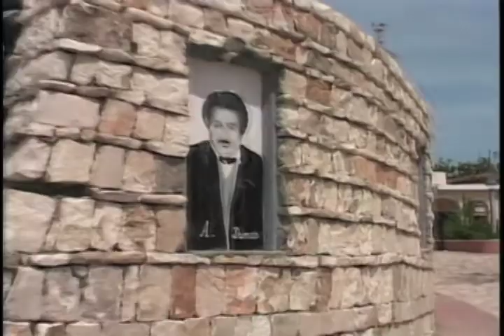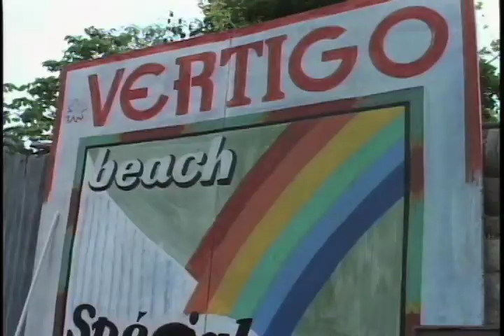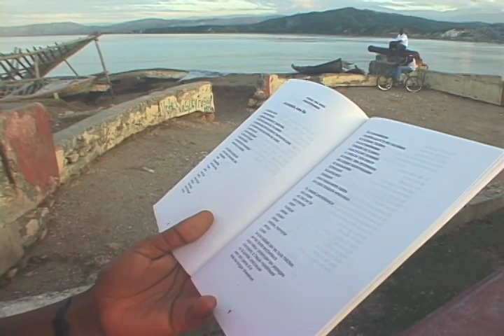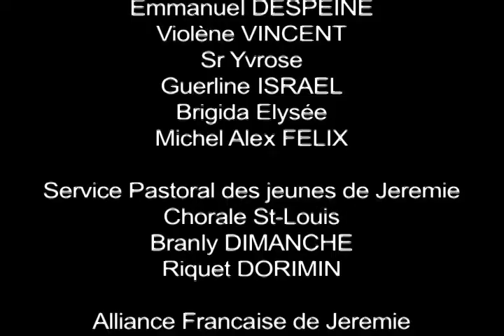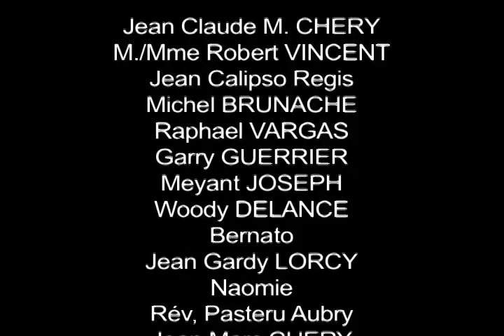JEREMIE "entre la beauté et la poésie"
L'histoire d'une ville avec ses mythes, mystères, anecdotes, son architecture, sa richesse et sa beauté.
Tout est dévoilé dans ce film

Réalisé par Yves Edouard SEVERE